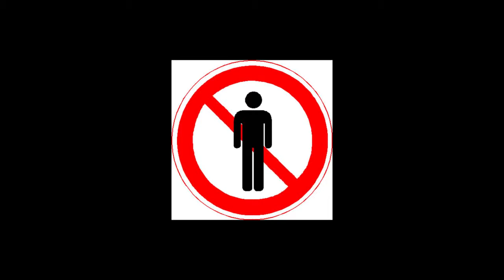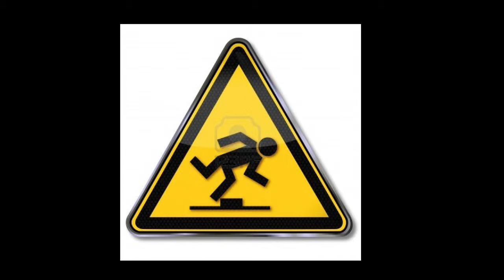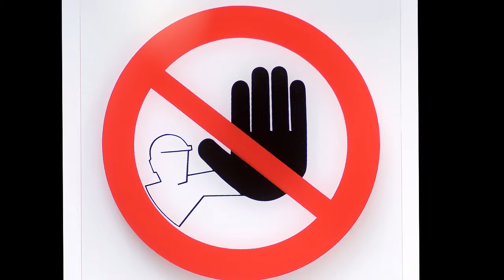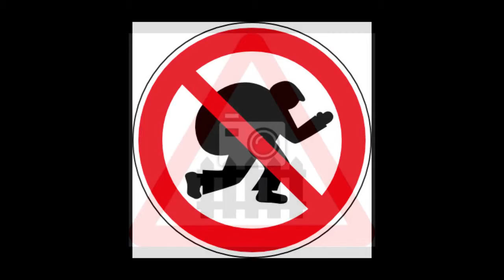Interpretazione dei vari segnali e cartelli